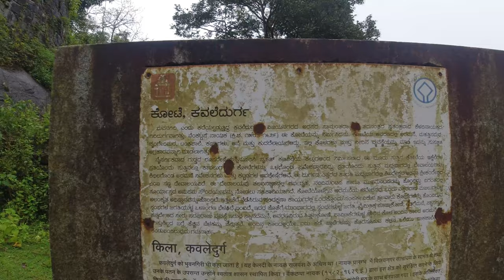Kavaledurga fort |Part -2|Thirthahalli | Shivamogga |ಮಲ್ನಾಡ್ ಕವಲೆದುರ್ಗ ಕೋಟೆ ಭಾಗ- 2| @RK Days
Hi All,

ಭುವನಗಿರಿ ಹಿಂದು ಪೌರಾಣಿಕ ಕಥೆಗಳ ಪ್ರಕಾರ ಇದನ್ನು ಭುವನಗಿರಿ ಎಂಬ ಹೆಸರಿನಿಂದಲೂ ಸಹ ಕರೆಯಲಾಗುತ್ತದೆ. ಅಲ್ಲದೆ ಕೃತ ಯುಗದಲ್ಲಿ ಇದೊಂದು ಪರಶುರಾಮ ಕ್ಷೇತ್ರವಾಗಿತ್ತೆಂದು ಹೇಳಲಾಗುತ್ತದೆ.

 600 ಕ್ಕೂ ಅಧಿಕ ವರ್ಷಗಳ ಇತಿಹಾಸ ಕವಲೇದುರ್ಗವು ಸುಮಾರು 600 ಕ್ಕೂ ಅಧಿಕ ವರ್ಷಗಳ ಇತಿಹಾಸವನ್ನು ಹೊಂದಿದೆ. ವಿಶೇಷವಾಗಿ ಇಲ್ಲಿ ಹಿಂದಿನ ಸಮಯದಲ್ಲೆ ಮಳೆ ನೀರು ಕೊಯ್ಲು ಆಧಾರಿತ ತಾಂತ್ರಿಕ ಕೌಶಲ್ಯಗಳನ್ನು ಬಳಸಿರುವುದು ಕಂಡಾಗ ಹೆಮ್ಮೆ ಹಾಗೂ ಅಚ್ಚರಿಯಾಗದೆ ಇರಲಾರದು.

ಅದೆ ತ್ರೇತಾ ಯುಗದಲ್ಲಿ ಆಗಸ್ತ್ಯ ಹಾಗೂ ವಾಲ್ಮಿಕಿ ಋಷಿಗಳು ಈ ಭುವನಗಿರಿಗೆ ಭೇಟಿ ನೀಡಿ ಕೆಲ ಕಾಲ ತಪಸ್ಸು ಮಾಡಲು ತಂಗಿದ್ದರೆಂದು ಸ್ಥಳ ಪುರಾಣದ ಮೂಲಕ ತಿಳಿದುಬರುತ್ತದೆ.

ಅಲ್ಲದೆ ದ್ವಾಪರಯುಗದಲ್ಲೂ ಸಹ ಪಾಂಡವರು ವನವಾಸ ಅಲೆಯುತ್ತಿದ್ದಾಗ ಕವಲೇದುರ್ಗಕ್ಕೆ ಭೇಟಿ ನೀಡಿ ಅಲ್ಪ ಕಾಲ ತಂಗಿದ್ದರೆಂಬ ಪ್ರತೀತಿಯಿದೆ. ಸ್ಕಂದ ಪುರಾಣದಲ್ಲೂ ಸಹ ಕವಲೇದುರ್ಗವನ್ನು ಕಾವ್ಯವನ ಹಾಗೂ ಕಪಿಲವನ ಎಂಬ ಹೆಸರುಗಳಿಂದ ಉಲ್ಲೇಖಿಸಲಾಗಿದೆ.

ಈ ಮೊದಲೆ ವಿವರಿಸಿದ ಹಾಗೆ ಈ ಕೋಟೆಯು ಒಂಭತ್ತನೇಯ ಶತಮಾದಲ್ಲಿ ನಿರ್ಮಿಸಲ್ಪಟ್ಟಿದೆಯಾದರೂ ಇದು ವಿಶಾಲ ಹಾಗೂ ವಿಸ್ತೃತವಾದದ್ದು ಹದಿನಾಲ್ಕನೇಯ ಶತಮಾನದಲ್ಲಿ. ಬೆಳಗುತ್ತಿಯ ರಾಜ ಚೆಲುವರಂಗಪ್ಪ ಇದನ್ನು ಮತ್ತಷ್ಟು ನವಿಕರಣಗೊಳಿಸಿದನು.

ನಂತರ ಕೆಳದಿಯ ನಾಯಕ ಹಾಗೂ ಮುಂದೆ ಹೈದರ್ ಅಲಿ ಈ ಕೋಟೆಯನ್ನು ತನ್ನ ಸುಪರ್ದಿಗೆ ತೆಗೆದುಕೊಂಡಿದ್ದನೆಂದು ಇತಿಹಾಸದ ಮೂಲಕ ತಿಳಿದುಬರುತ್ತದೆ. ದಂತಕಥೆಯಂತೆ ಹೈದರ್ ಅಲಿ ಈ ಕೋಟೆಯನ್ನು ಪಡೆದ ನಂತರ ಅದರ ಕಾವಲು ಹಾಗೂ ನಿರ್ವಹಣೆಗಾಗಿ ಕೆಲವು ಯೋಧರನ್ನು ಇಲ್ಲಿ ಬಿಟ್ಟು ತೆರಳಿದ್ದನು.

ಸ್ಥಳೀಯವಾಗಿ ಈ ಯೋಧರನ್ನು ದುರ್ಗದ ಕಾವಲೌಗಾರರು ಎಂದು ಕರೆಯುತ್ತಿದ್ದರು. ಈ ಪದವೆ ಮುಂದೆ ತನ್ನದೆ ವಿಶಿಷ್ಟ ರೂಪ ಪಡೆದು ಇಂದು ಗುರುತಿಸಿಕೊಳ್ಳುವ ಕವಲೇದುರ್ಗ ಆಯಿತೆಂದು ಹೇಳಲಾಗುತ್ತದೆ.

According to Hindu mythology, it is also known as Bhuvanagiri. It is said to have been a paradise field during the Kruti era.

 More than 600 Years of History It is not surprising to see rainwater harvesting techniques being used, especially in the past.

According to the mythology, during the Treta Yuga, the sages of Augustya and Valmiki stayed here for a brief time.

It is also believed that the Pandavas, during the Dwara Yuga, were staying in the wilderness for a short time. Kavaleedurga is also mentioned in the Skanda Purana as Kavya and Kapilavana.

The fort, as described earlier, was built in the ninth century, but was broad and extensive in the fourteenth century. It was further refurbished by King Cheluvarangappa of Beluga.

History reveals that Hyder Ali took over the fort, which was later occupied by the lower leader and later. Legend has it that Haider Ali had left some of the warriors behind the fort to guard and maintain it.

Locally these warriors were known as bad guards. It is said that the Kavaledurga is today recognized as having taken on this distinctive form.

Follow on:-

RK Days
(Rakshith Kampanakodige)